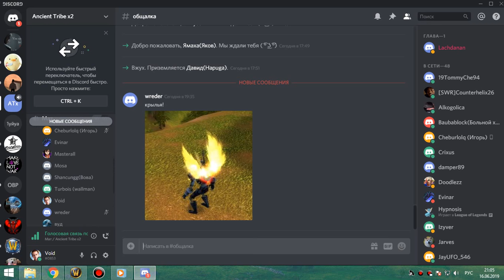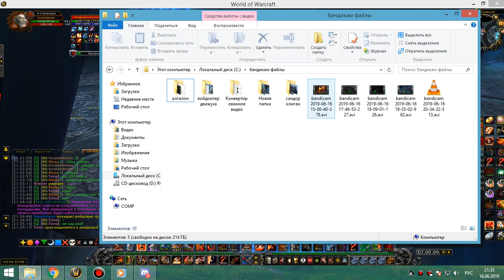2я часть цлк 10 об фурик 16 06 19